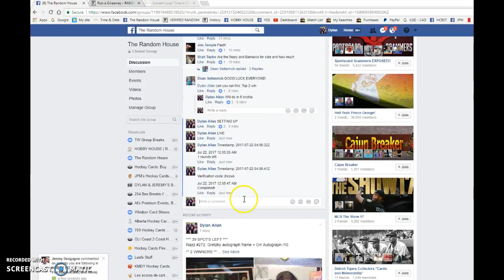Dean's razz for Jay's Lemieux Autographed Glove & Letang autographed Jersey - TOP 2- 07/22/2017